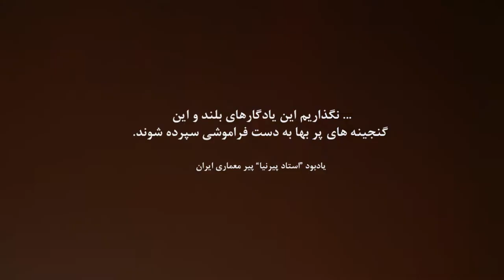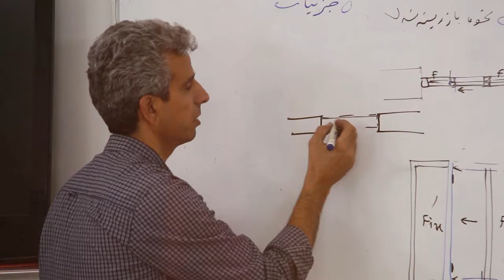دانشکده هنر و معماری یزد Faculty of Arts and Architecture of Yazd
Faculty of Arts and Architecture of Yazd
دانشکده هنر و معماری دانشگاه یزد
Video Clip of Faculty of Arts and Architecture of Yazd
Camera/Edit: Mojtab Heidarpanah
Canon 60d.18.55 / 18 135 canon lens
Premier